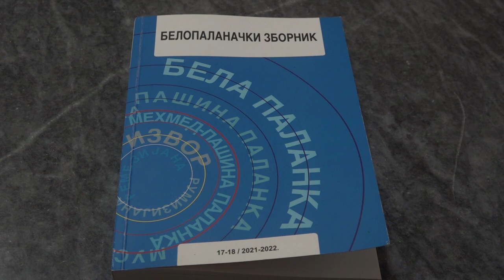SA DOJDI, LETOS OČI DA TI NE VIDIM